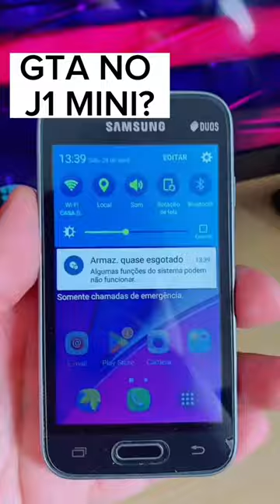JOGANDO GTA NO J1 MINI